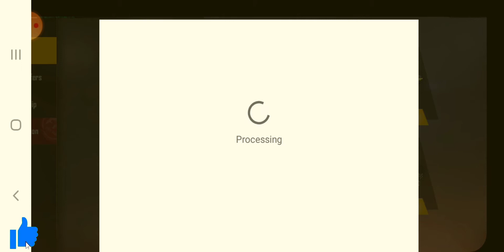Free Fire New TopUp Event Tune Blaster Topup Event & One Punch Man Mystery Shop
Music credit

Music in this video
Song
Crossed The Line
Artist
Vosai, Facading, Linn Sandin